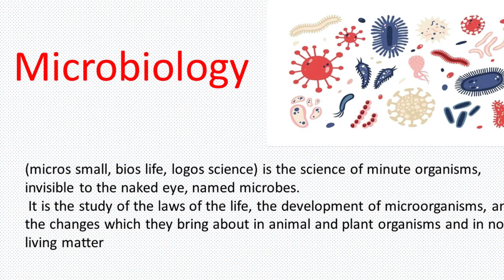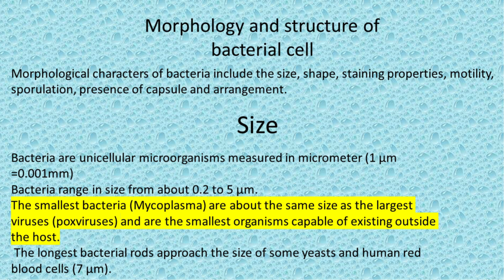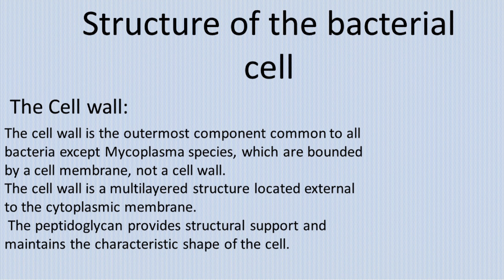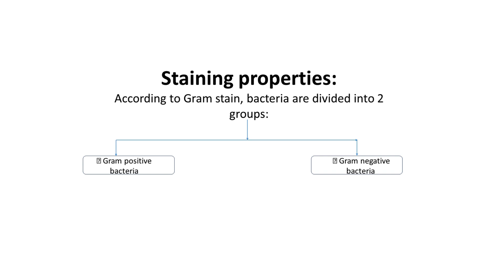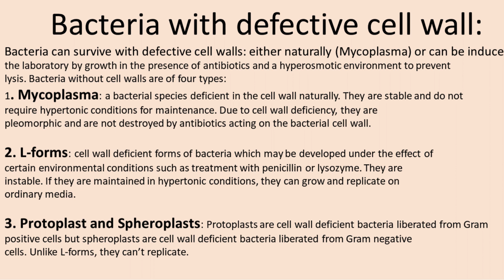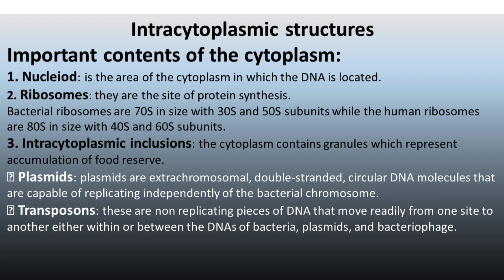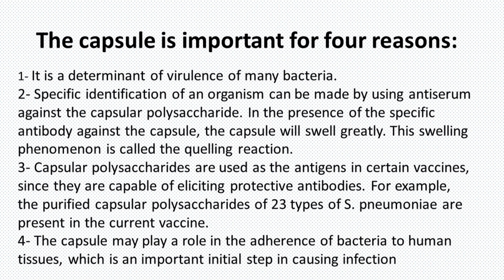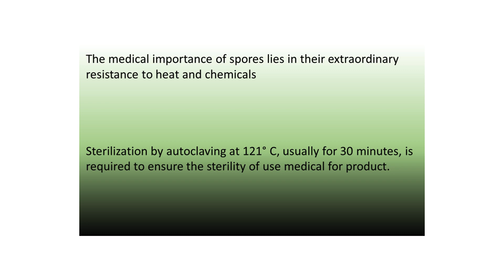lecture 1 ( Medical microbiology &infection control)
Microbiology (mikros small, bios life, logos science) is the science of minute organisms, invisible to the naked eye, named microbes. It is the study of the laws of life, the development of microorganisms, and the changes which they bring about in animal and plant organisms and in non living
matter.